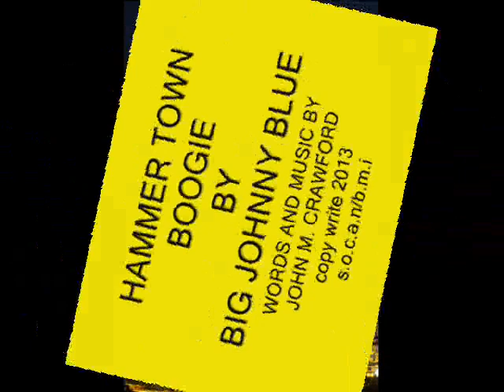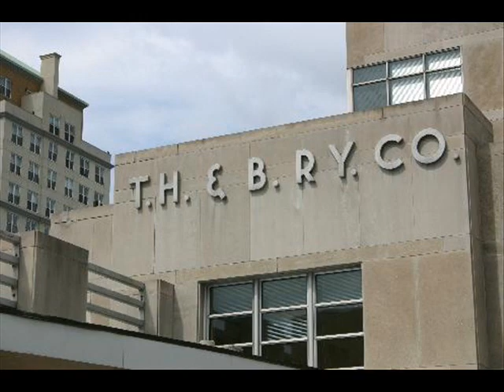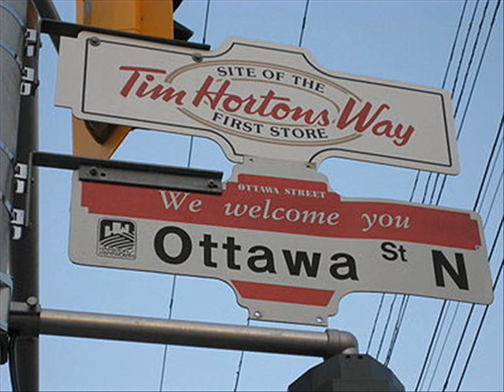hammer town boogie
A song about my home town, THE HAMMER, Hamilton Ontario